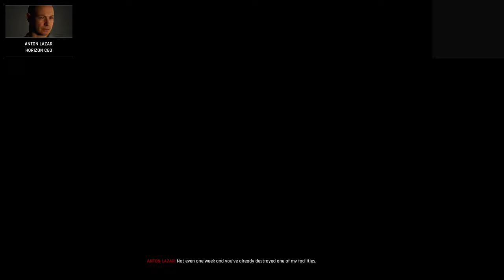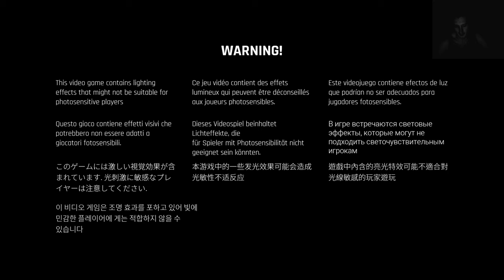Trepang2 Let's Play Very Hard Mothman Part 4 & 2 Side Missions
Trepang the High Action FPS Game that makes you feel like John Wick was
released on the 21.June.2023

This is a Playthrough of Trepang2